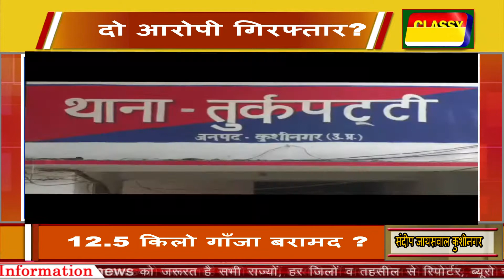cmnnews कुशीनगर 12 किलो गाँजा बरामद